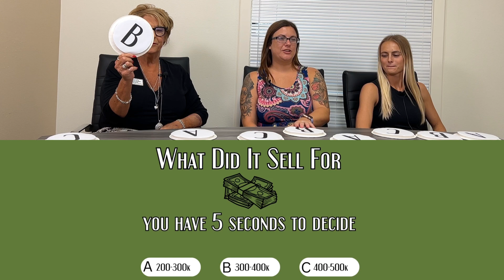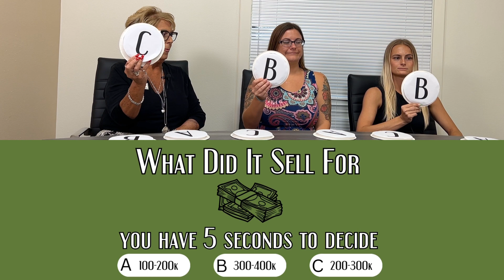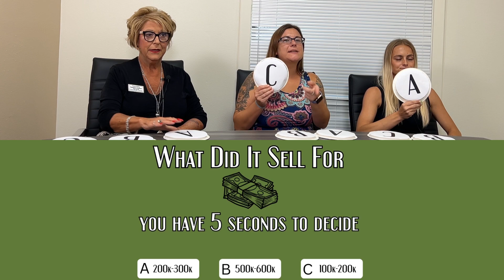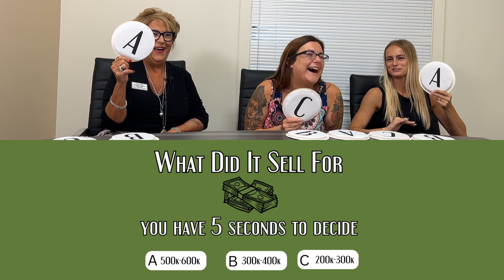They Sold It For What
👉 Debbie Cowan
🏢 PRIMELENDING

👉 Madison Allen
🏢 Team Navigation at Homerun Realty, LLC

In this exciting video, 📹 join us as we sit down with Madison Allen and Melissa Gary from Team Navigation at Homerun Realty for a thrilling game of "Guess the Price of the House"! 🏡💰 Get ready to test your real estate knowledge and have a blast with us as we try to estimate the value of different properties. 🤔🏠